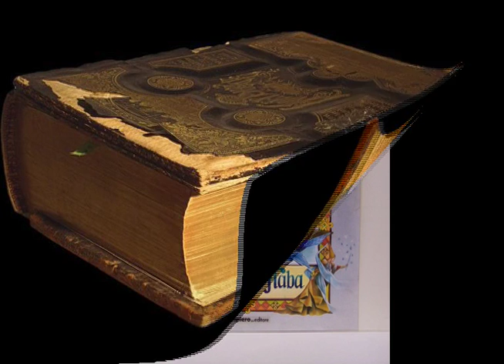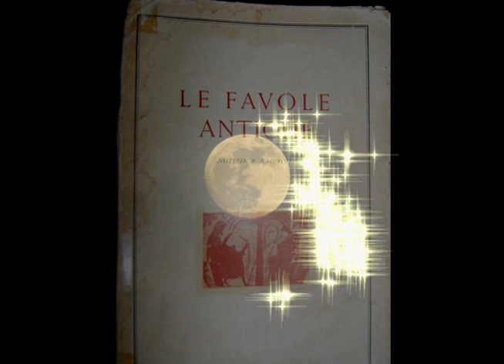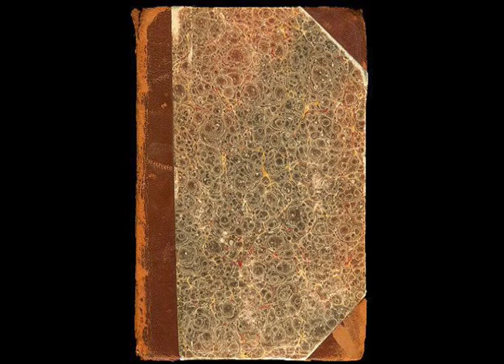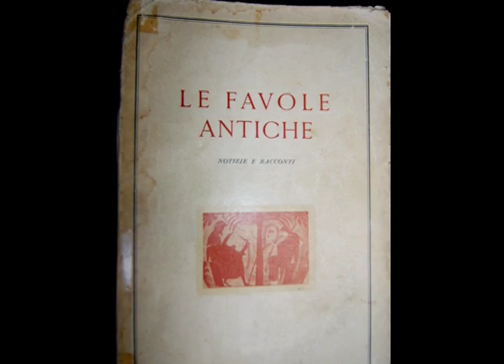Il vecchio libro della nonna - Riccardo Bartolotti